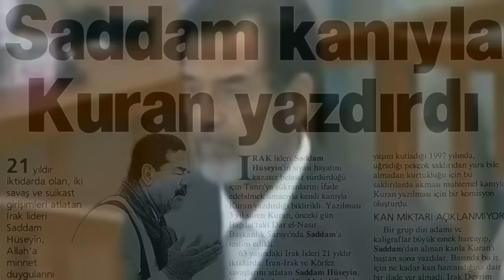Saddam Hüseyin'i İdam Eden Hakime Ne Olduğunu Biliyor Musunuz ? İBRETLİK SON.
► faturetimeline.net
► humanknowledge.net

♦ Yasal Uyarı ♦

Videoların başka sitelerde yüklenmesi ve ticari amaçla kullanılması kesinlikle yasaktır. Paylaşılması durumunda telif hakların korunması kapsamında hakkınızda dava açılabileceğini unutmayınız. Saddam Hüseyin'i İdam Eden Hakime Ne Olduğunu Biliyor Musunuz ? İBRETLİK SON...

► faturetimeline.net
► humanknowledge.net

♦ Yasal Uyarı ♦